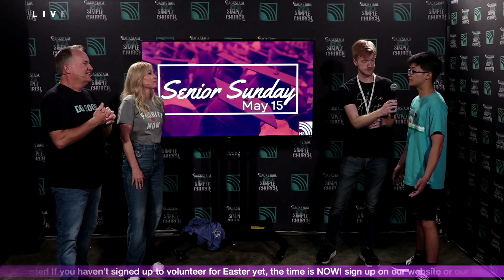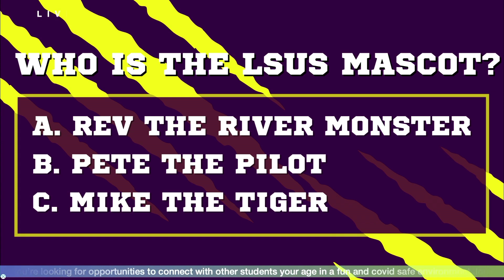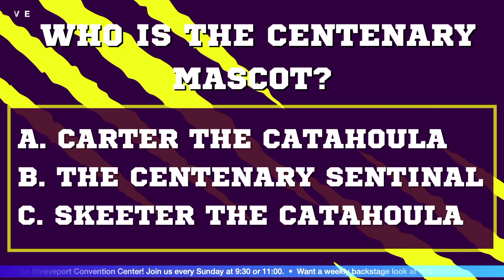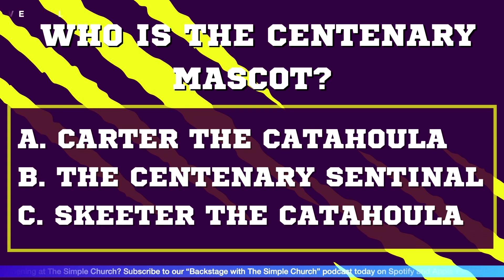Senior Sunday May 15th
Our high school pastor Jonah Boaz brought 2 graduating seniors on to talk about life after high school and play a college mascot game! Don't miss Senior Sunday May 15th, and if you have a graduating senior (high school or college) send in pictures to be a part of our slide show!

This is from Backstage with the Simple Church, a 30 minute show before each service every Sunday with hosts Justin and Angie Haigler. Tune in for fun surprises, upcoming events, & more!